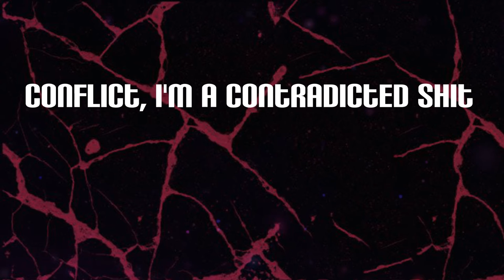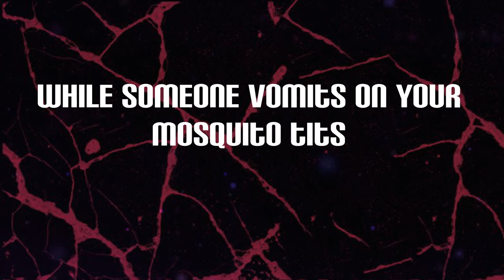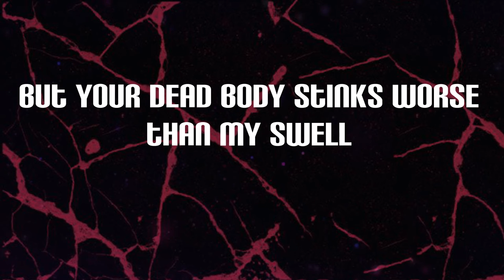Yung Lean - Ginseng Strip 2002 (Lyrics) | For some morphine (morphine)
Ginseng Strip 2002 Lyrics:
2003